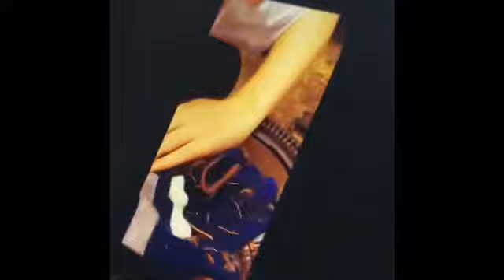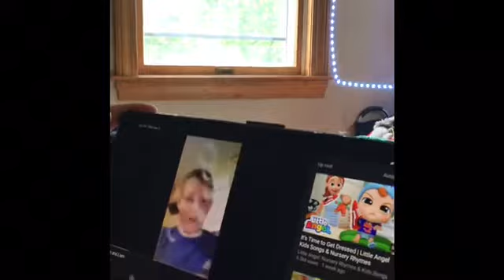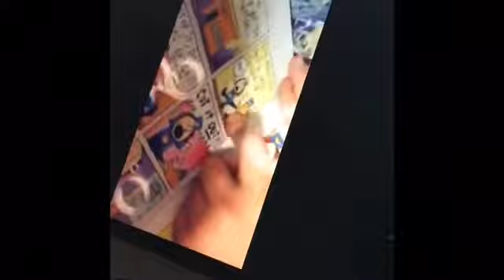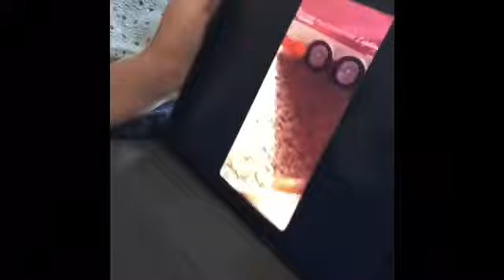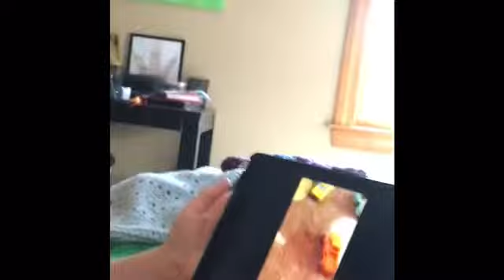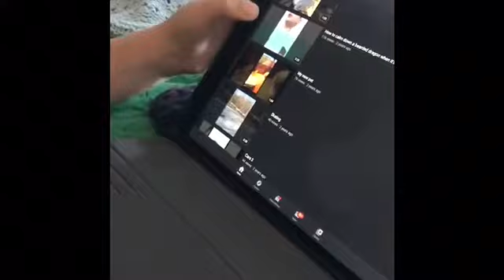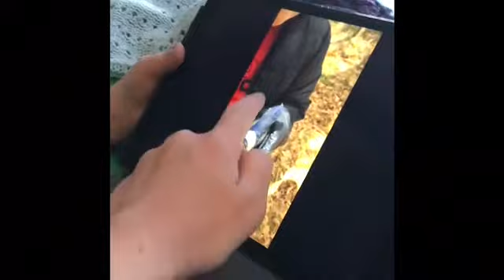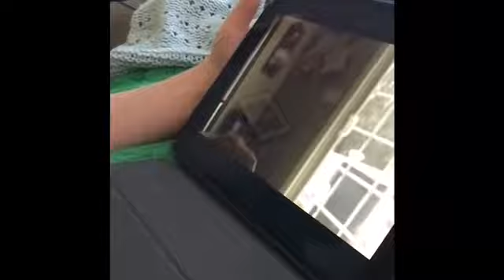Reacting to Old videos ( really funny! 😂🤣😂🤣😂🤣😂🤣😂🤣🤣😂🤣😃😂🤣😂😂🤣😂